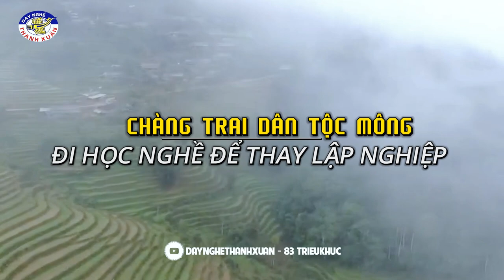Chàng trai dân tộc MÔNG tích cóp 3 NĂM để đi học nghề sửa chữa Xe Máy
Nhận thấy việc làm nương, làm rẫy không đủ để trang trải cuộc sống. Chàng trai dân tộc Mông tên Súa đã tích cóp trong 3 năm mới đủ học phí để theo học khóa sửa chữa Xe Máy trường dạy nghề Thanh Xuân. Cùng Bảo Ngọc theo dõi câu chuyện của Súa bạn nhé!